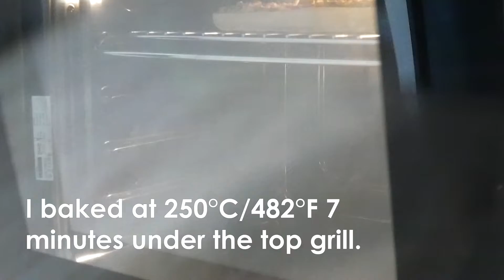Level up your Ordinary Garlic Bread.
Try enhancing the flavor of regular garlic bread with these ingredients! The taste of your garlic bread will become even richer, while making it will not become more difficult.
Very simple, very tasty! It can be used as an appetizer, as a meal on its own, or served with a cream soup(I think pumpkin soup would be especially good.)!

Ingredients:
- Bread (ciabatta or baguette)
- Garlic
- Onion
- Dill
- Bacon
- Dried tomatoes
- Butter

I tried a dozens of garlic bread recipe, and decide to submit to my own ideas in how to make garlic bread, but how to make garlic bread at home, it should be garlic bread at home, also garlic bread recipe in oven, but homemade garlic bread, but garlic bread recipe without cheese, and it should stay easy garlic bread recipe, but garlic bread recipe at home, but roasted garlic bread, but garlic bread pizza and it is garlic bread recipe without cheese and oregano. This video is about how I made an already delicious garlic bread even tastier by adding sun-dried tomatoes and red onions to it.